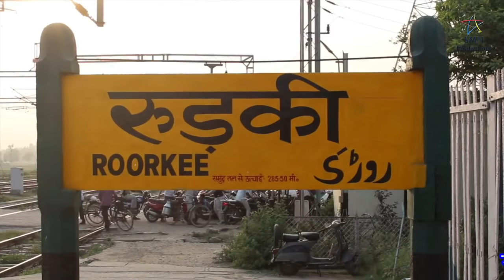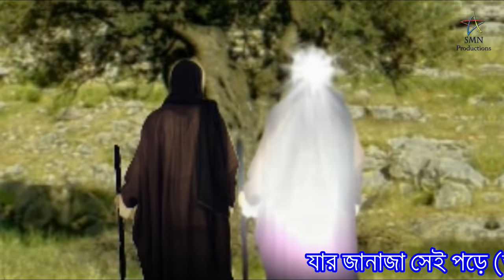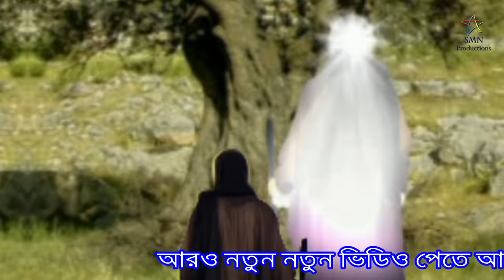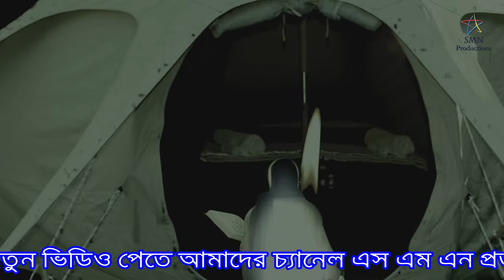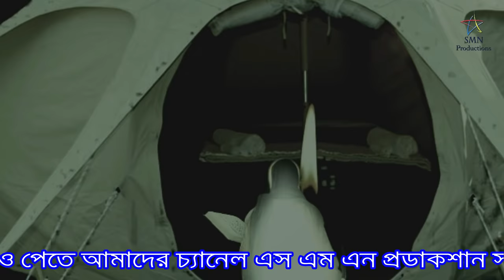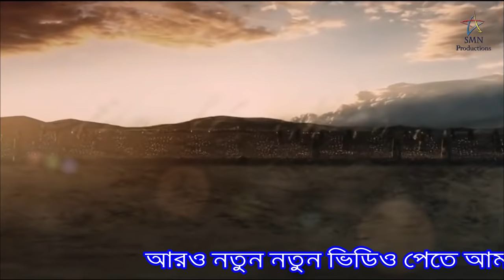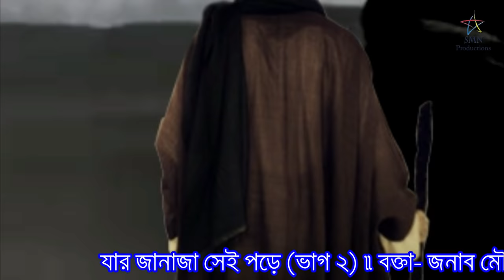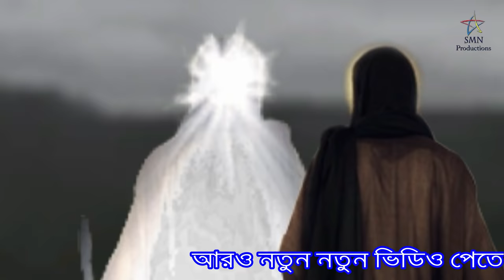SM Nazrul - যার জানাজা সেই পড়ে ভাগ - ২ | Jaar Janaza Sei Pore Vol - 2 | Full HD Album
Khawaja Sultan Ul Arifeen Sayyid Sabir Pak Ali Ahmed was the Great Grandson of Ghawth Ul Azam Sayyid Abdul Qadir Jilani. His Father was Sayyid Abdus Salaam Abdur Rahim Jilani son of Sayyid Abdul Wahaab Jilani eldest son of Sayyid Abdul Qadir Jilani. His mother was Sayyidah Jamilah elder sister of Baba Farid Ganjshakkar and direct descendent of Umar Al Faruq.

Baba Fareed (رحمتہ اللہ علیہ) entrusted him the duty of distribution of food (Langar). He accepted this duty happily and in between engaged himself in prayers. He dispensed with his duties well and also attended the discourse of Baba Freed Ganje Shakar (رحمتہ اللہ علیہ). He did not partake a single morsel from food (Langer), kept fasts and went to the jungle and ate wild berries and leaves. He did his duties for 12 years. He prayed continuously and his abstentions were never disrupted. Frequent and continuous fasting and eating leaves and wild food made him weak. When his mother came back again and saw him, she complained to his brother (Baba Fareed) of his weakness. Baba Fareed (رحمتہ اللہ علیہ) called upon him and asked the reason. Sabir Pak (رحمتہ اللہ علیہ) replied “You ordered me to distribute the food and not to partake from it”. Baba Fareed (رحمتہ اللہ علیہ) embraced him happily and remarked “He is SABIR (Patient)”. From that day forth He became famous with the name of “SABIR”.

 References :
 Faizan e Hazrat Sabir Pak Kaliyar Sharif
 Sheikh Farid, by Dr. Harbhajan Singh. Hindi Pocket Books, 2002. ISBN 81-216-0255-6. Page 11.
2. [1] sayyidamiruddin.com (regarding the shajra e nasab of Sabir Piya

Tittle: Jadugar Bole Kazi Tare
Artist : SM Nazrul
Lyrics : SM Nazrul
Camera : Asad Madani
Album : Badsha ZulkarNain
Released & Produced : SMN Productions

-Allah hafiz
- SM Nazrul

Yours
SMN PRODUCTIONS